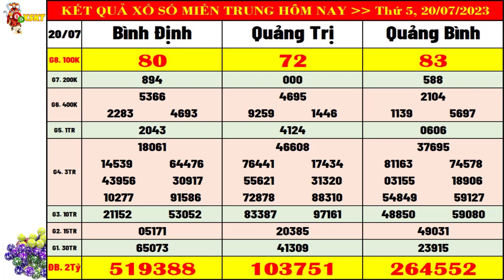Kết quả xổ số Miền Trung hôm nay ngày 20/7/2023 (xs Bình Định, xs Quảng Trị, xs Quảng Bình)